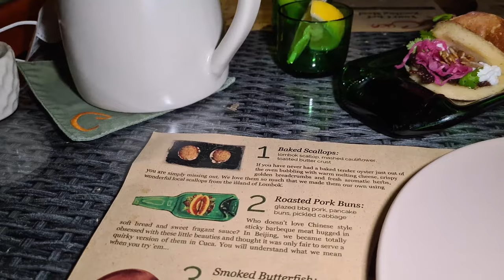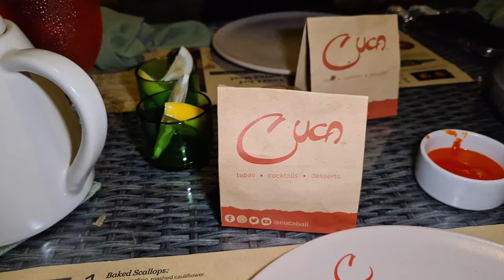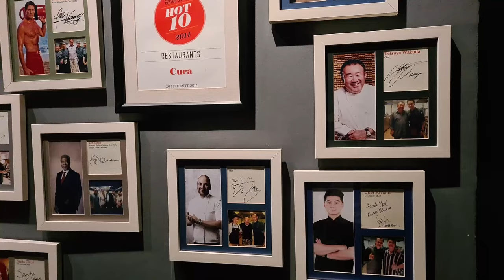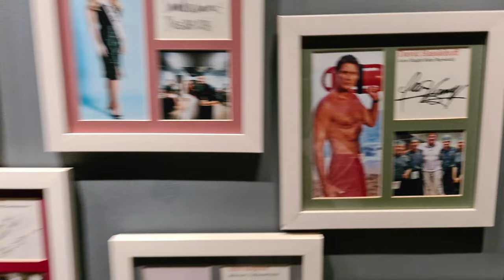Cuca Bali on Preston's World: Unveiling Asia's Culinary Gem!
Welcome to Cuca Bali,  one of Asia's Top 10 restaurants! In this video, hosted by Preston, get ready to be taken on a culinary journey like no other. Join us as we explore the exquisite flavors, enchanting ambiance, and extraordinary dining experience that Cuca Bali has to offer.

In this episode, Preston  has the pleasure of meeting the brilliant Chef Kevin Cherkas, the genius behind Cuca Bali's innovative and delightful dishes. Discover the inspiration behind his creations and get a sneak peek into his extraordinary culinary techniques.

Whether you're a food enthusiast or simply looking for an unforgettable dining experience, Cuca Bali has something for everyone. Join us as we indulge in their mouthwatering tapas, creatively crafted cocktails, and heavenly desserts.

Immerse yourself in the vibrant atmosphere of Cuca Bali as we take you on a visual journey through its stylish interiors and cozy outdoor spaces. From the warm and welcoming staff to the stunning location, you'll truly feel like you're in a gastronomic paradise.

Don't miss out on this chance to discover one of Asia's culinary gems.

Song Avatar
Artist Kia